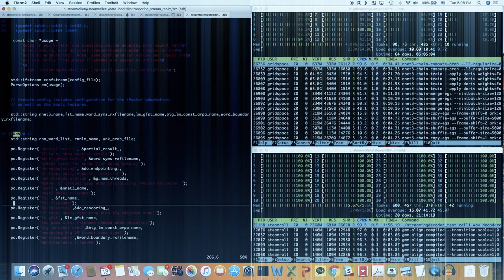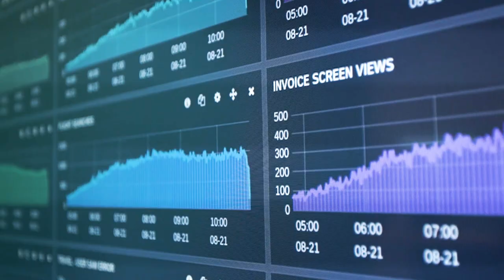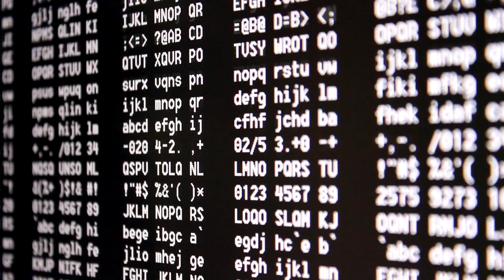From Gaming to Super Compute Graphics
NVIDIA wow’ed gamers with lightning fast action.  Now, other industries are clambering for the same high-speed graphics in sharp detail.  Medical imaging, intelligent cities, self-driving cars, chatbots – you name it, real-time graphics applications are hot.  NVIDIA tells us, when their super computer power is smashed with SAP’s data mastery, the resulting fusion creates Intelligent Enterprises.  Now, take a peek at what that ‘intelligent brain’ looks like and how it’s being called into action.

Make sure you check out the SAP Newscenter to stay up to date